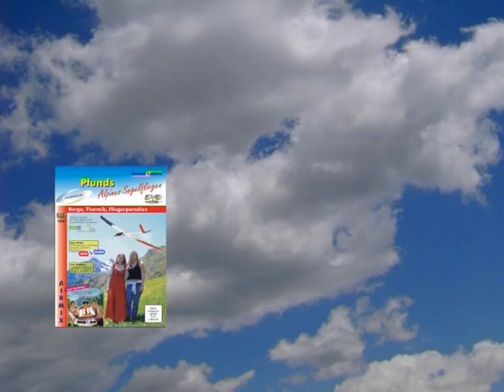Segelflugparadies Pfunds für Modellflieger